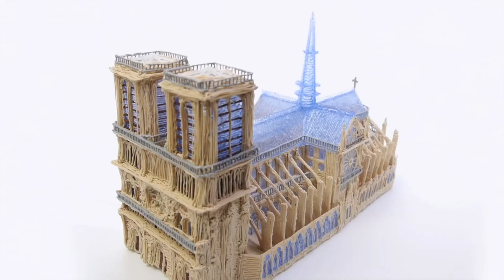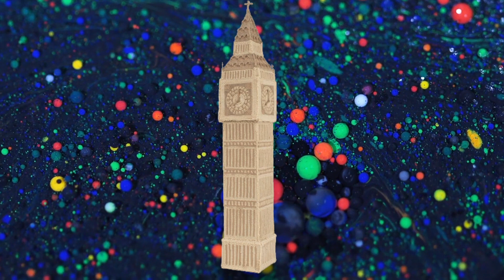3D Stift TEST - Die besten 3D Stifte im großen Vergleich!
Bester 3D Stift im Test bzw. Vergleich
★ Vergleichssieger ★
► 3Doodler 3D Stift

★ Preis-Leistungs-Sieger ★
► Tecboss SL 300

★ Beste Bewertungen ★
► Polaroid Root Play

⏱🚨🚛 ⎮ 24H LIEFERUNG!

Welcher 3D Stift ist der Beste? In unserem Video zeigen wir euch die besten 3D Stifte im Vergleich bzw. Test, welche es nach unserer Empfehlung auf Amazon zu kaufen gibt.

Wir haben unterschiedliche Hersteller verglichen, darunter der 3D Stift von 3Doodler, ein 3D Stift von Tecboss und der 3D Stift von Polaroid.

Liebe Grüße
Dein Vergleichssieger-Team

0:00 Intro
0:15 3Doodler 3D Stift
1:15 Tecboss SL 300
2:28 Polaroid Root Play